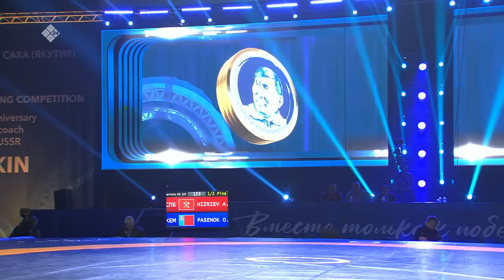Международные соревнования по вольной борьбе, посвященные 95-летию Д.П. Коркина (07.09.23)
заслуженного тренера ЯАССР, РСФСР, СССР Д. П. Коркина»  5 часть.  (07.09.23)